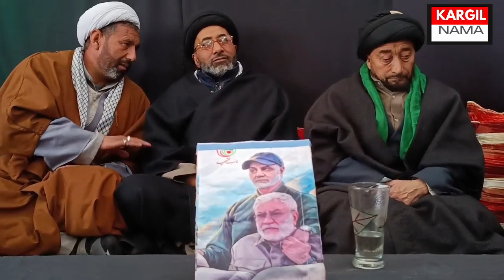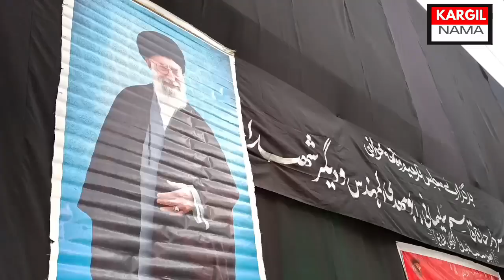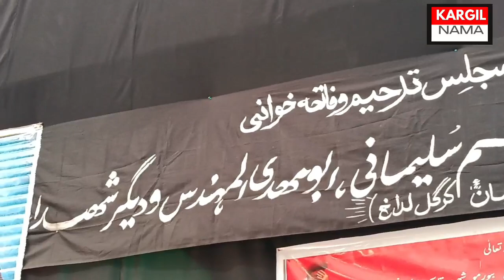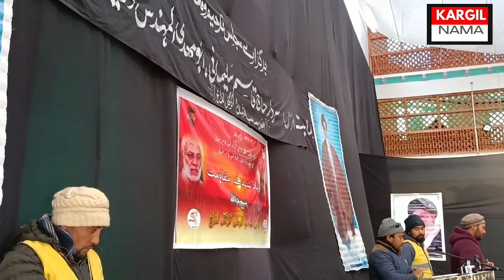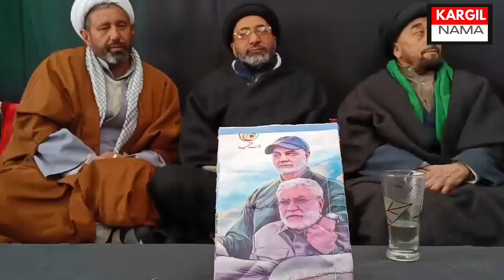A.S.Z Sankoo Mark Anniversary of General Qasem Soleimani | Report Habeel Sagar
ASZ Sankoo Mark Anniversary of General Qasem Soleimani Report Habeel sagar